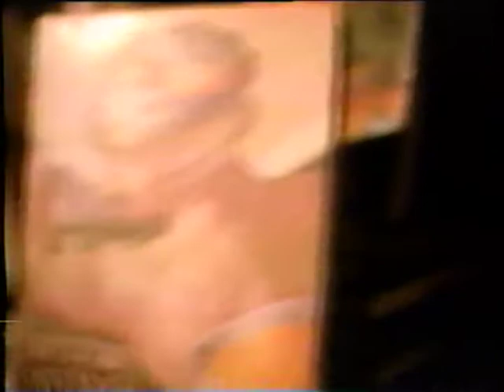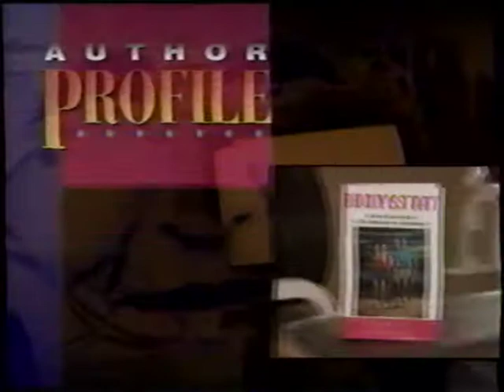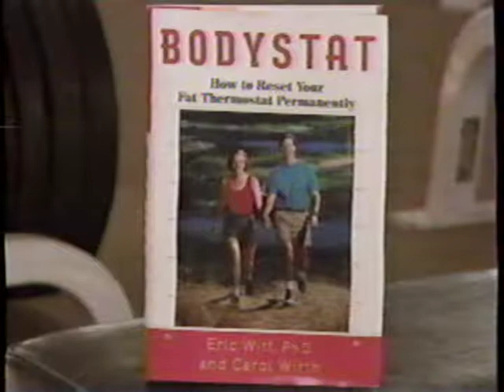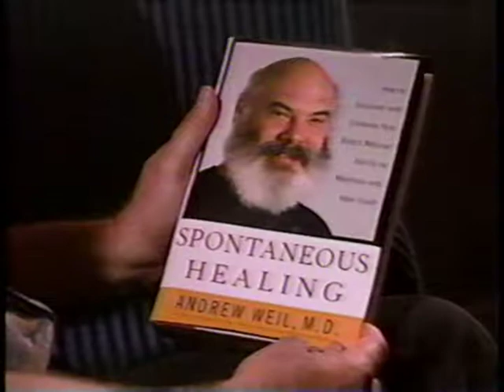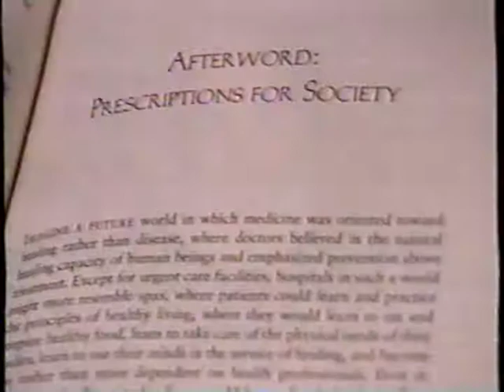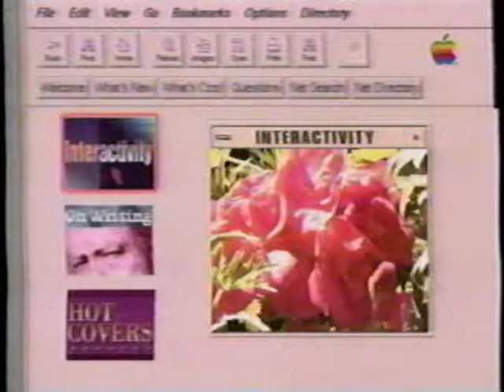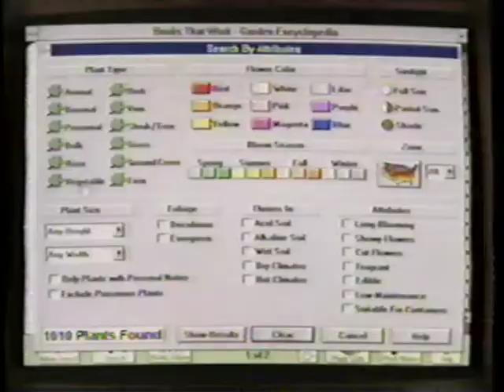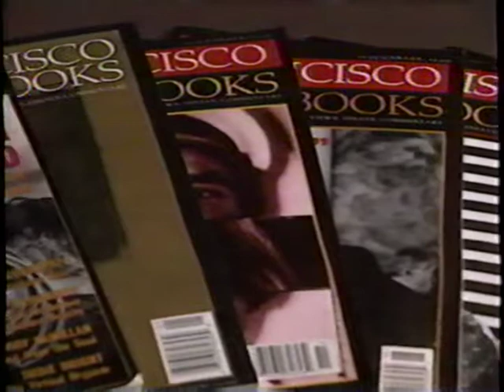Today's First Edition: Food and Exercise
Literature program on PBS hosted by Rita Channon; this episode is about food and exercise, featuring Dr. Barry Sears, Andrew Weil, Jacques Pépin, and Leo Laporte.